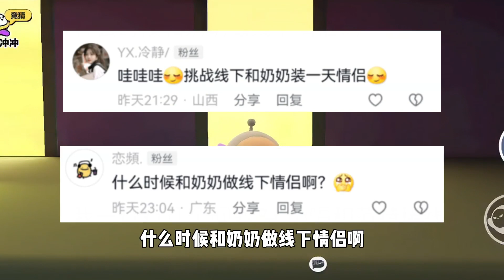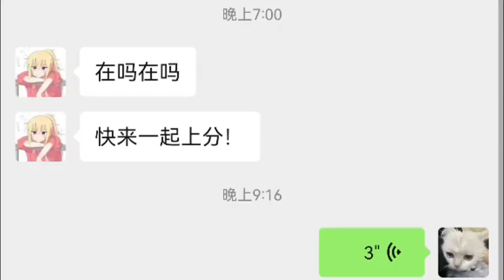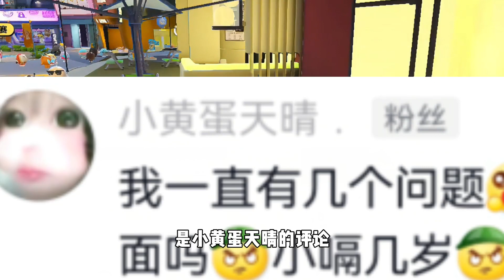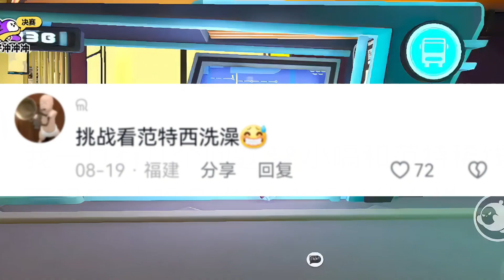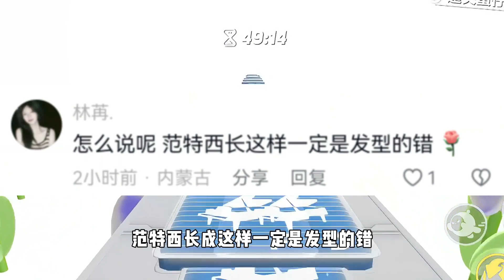蛋仔派对：挑战读粉丝评论！还要线下和奶酪做情侣？